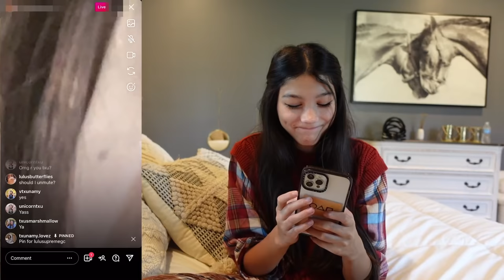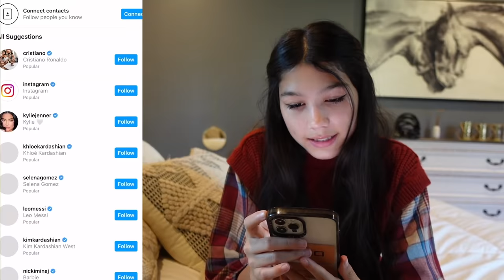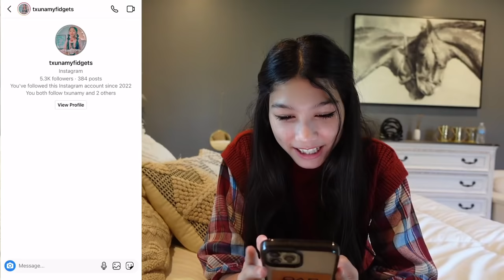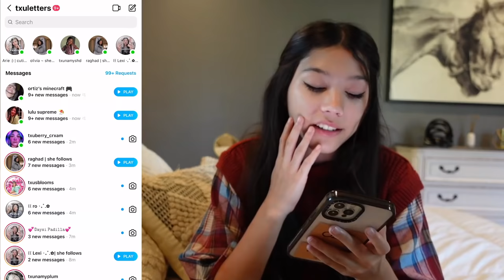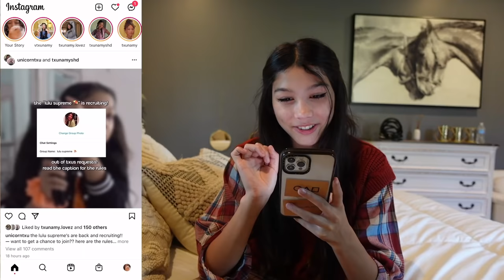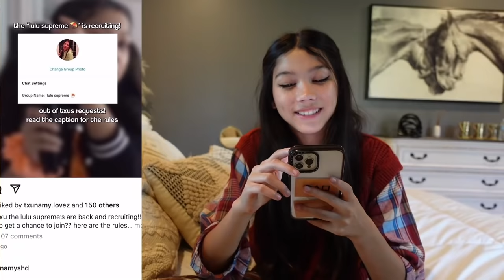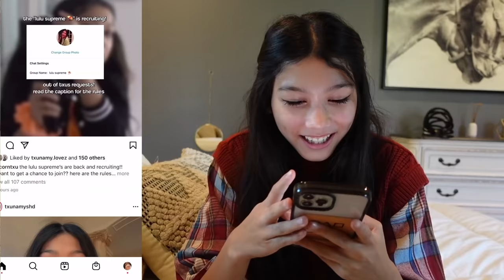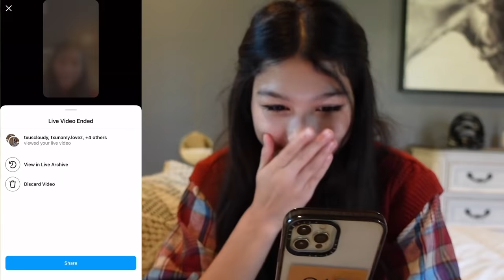going undercover as a FANPAGE for myself! pt 2 | Txunamy